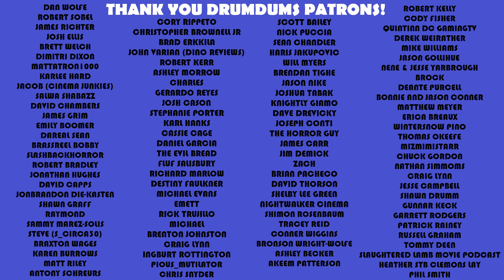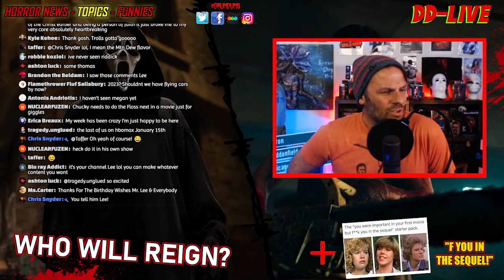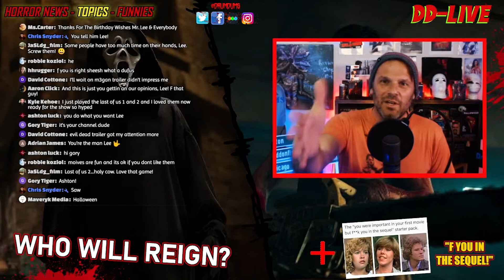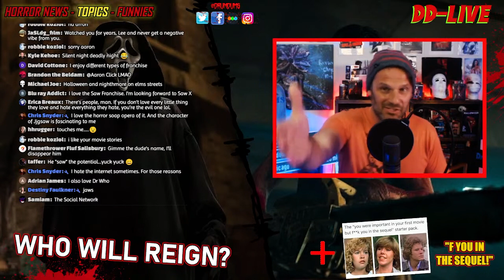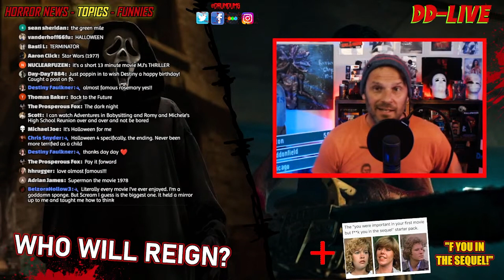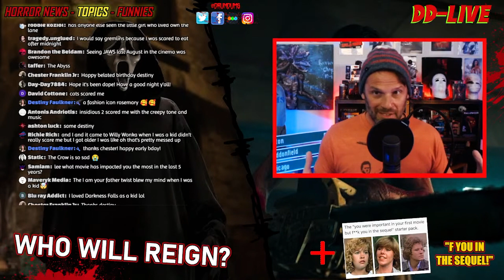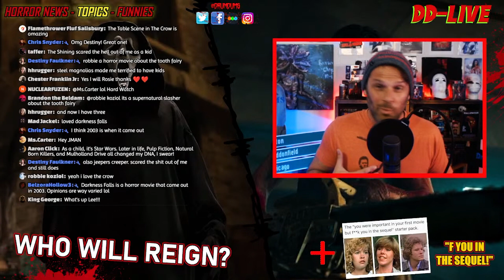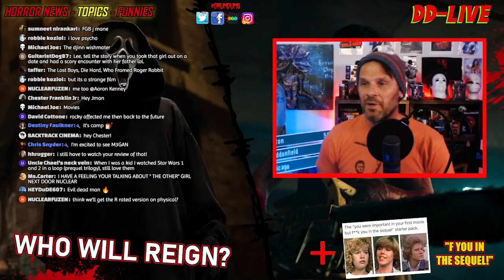what does an opinion really mean + my M3GAN "rotten" score on RT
The first part of this video is addressing some "constructive" criticism I receieved (sigh) and did you know I'm one of the few "rotten" ratings for M3GAN on RT? And what does that really mean?

SUPPORT DRUMDUMS!

➡️  HUMDRUM
➡️  PURCHASE WORTHY

* ➡️  Unicorn